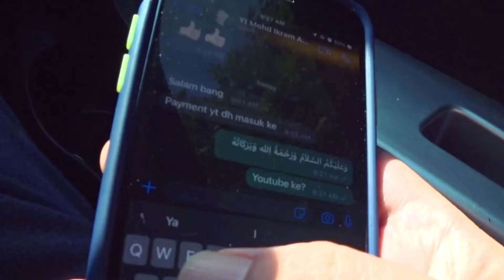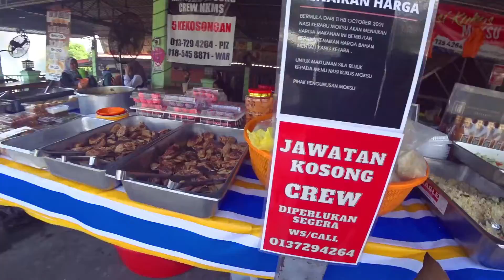Kedai 'Nasi Kerabu Mok Su' Paling Sedap di Putrajaya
Kepada penduduk di sekitar kawasan Putrajaya, Bangi & Kajang, korang kena try menu pelbagai makanan Pantai Timur ni. Sedap-sedap wehh.. Kambing bakar pun ada, ayam bakar ayamn percik ayam goreng berempah semuanya ada. Nama kedai ni ialah NSI KERABU MOK SU terletak di sempadan Putrajaya/Kajang 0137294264